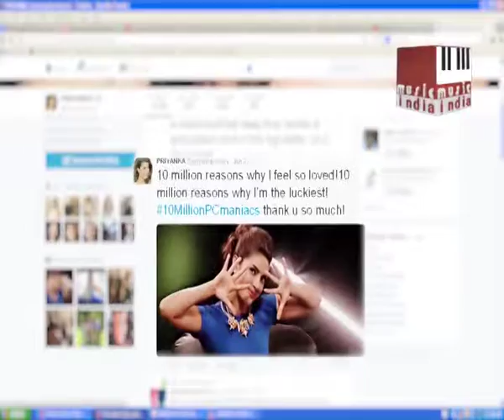Priyanka with 10 Million Followers on Twitter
Catch the latest bollywood gossip of all your favourite stars under one roof.
This channel is for all the latest happenings, insights, hot rumours and exclusive B-Town news.